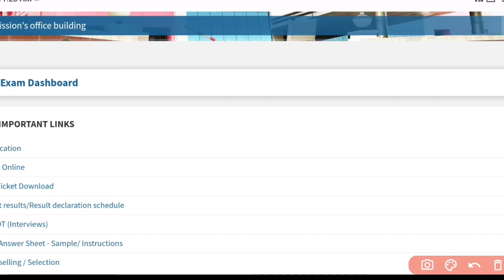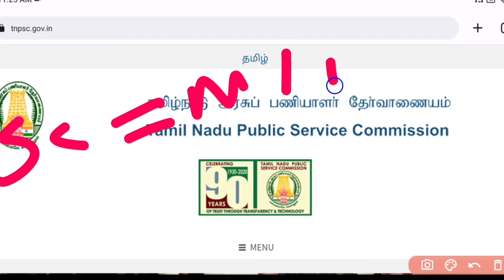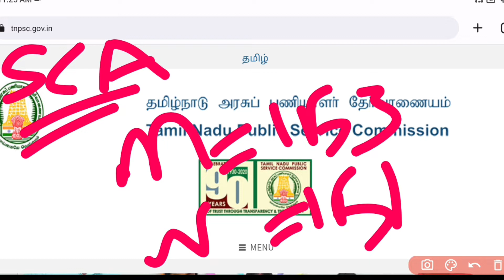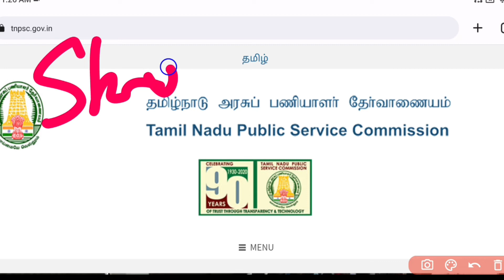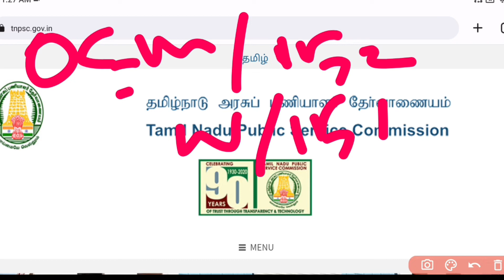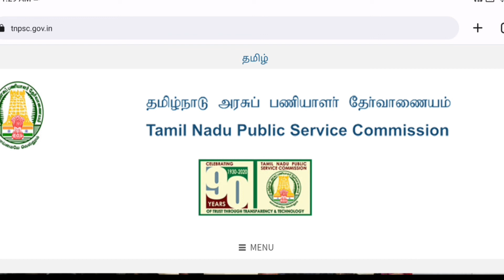Tnpsc Group4 JA/Typewriting/shorthand official cutoff leaked 😀 | tnpsc group4 result 2022